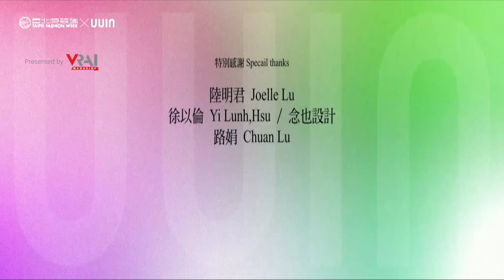UUIN Fall/Winter 2021 Runway Show | Taipei Fashion Week | VRAI Magazine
Enjoy the UUIN FW21 runway show presented at Taipei Fashion Week in March 2021.

Video courtesy of UUIN